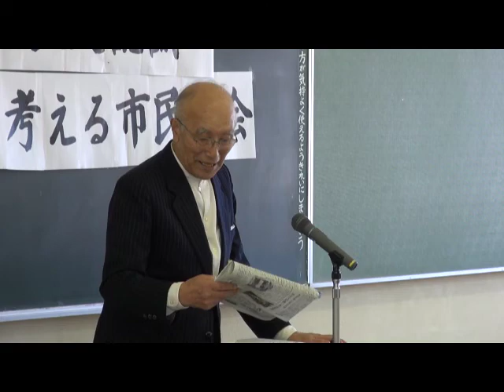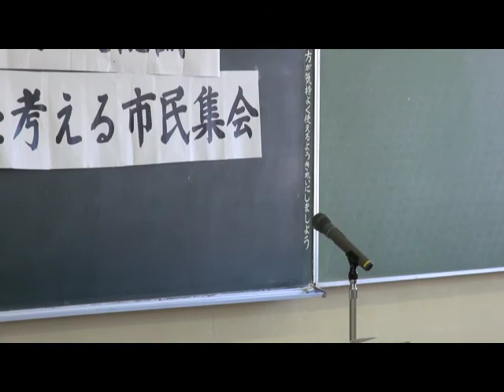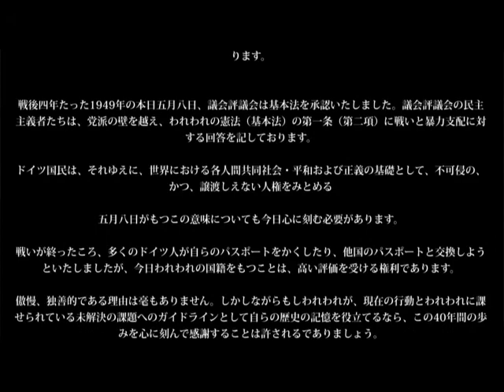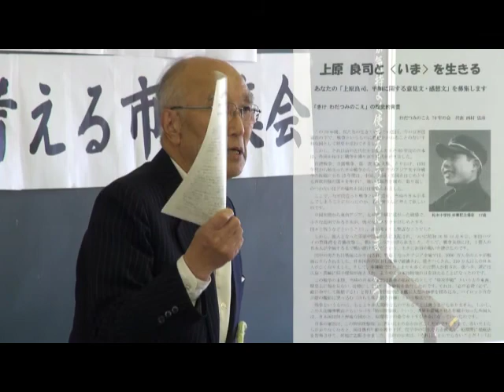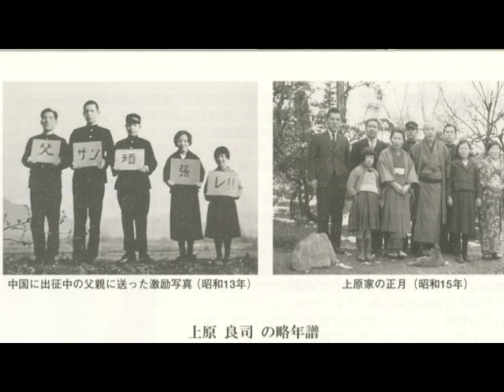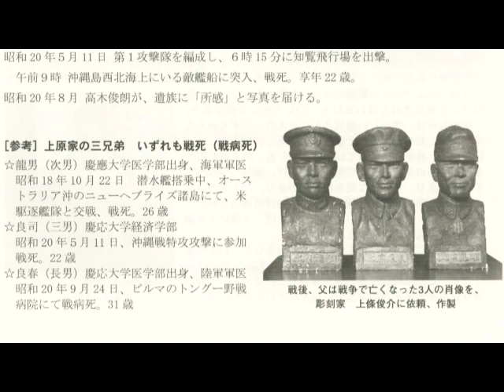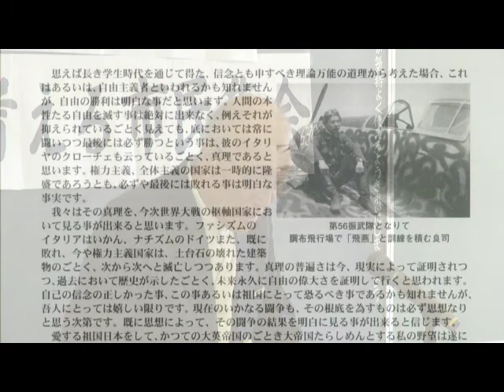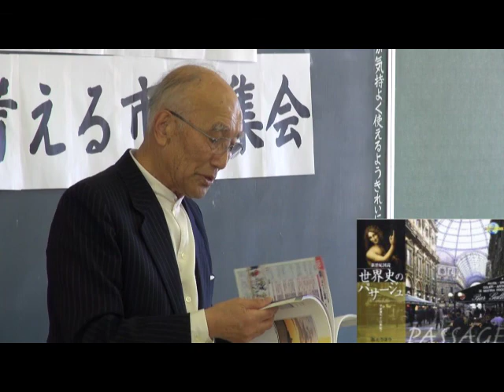建国記念の日を考える市民集会１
「問われる歴史認識」と題して、わだつみの声７０年代表の西村忠彦様、小岩井孝様からお話をいただきました。松本護憲連合の代表中川ひろじ県会議員の挨拶を含め前半の西村先生のご講演をお届けいたします。